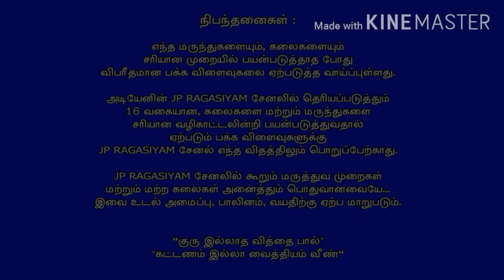சப்பாத்தி கள்ளி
நாகதாளி கள்ளி,சப்பாத்தி கள்ளி,பாதாள கள்ளி எனவும் அழைப்பார்கள்.
 சப்பாத்தி கள்ளி மூலிகையால் பூச்சி விஷம், தாவர விஷம்,மஹாவாத நோய் போக்கும்.
இருமல் நோய்கள் குணப்படுத்தும்.
அதிகமான அளவில் வைட்டமின்கள் அடங்கி உள்ளது.
தேங்கியிருக்கும் நீரை நன்னீராக மாற்ற பயன்படுகிறது.
இருமல்,கக்குவான் இருமல் குணமாக்கும்.
வீக்கத்தையும்,கட்டியையும் கரைக்கும்.
குரள்வளை,குரள்கம்மல்,பித்தப் பை,மலக்குடல் குறைபாடுகளை குணமாக்கும்.
காச இருமல்,இரத்த வாந்தியை நிறுத்தும்.
உடல் பருமனை குறைக்கும்.
சர்க்கரை வியாதியை கட்டுப்படுத்தும்.
கல்லீரல் பிரச்சனையால் பெருவயிறு நோய்க்கு நல்ல மாமருந்து.